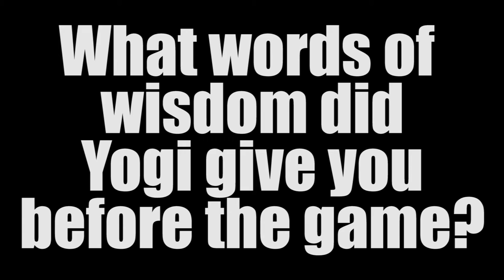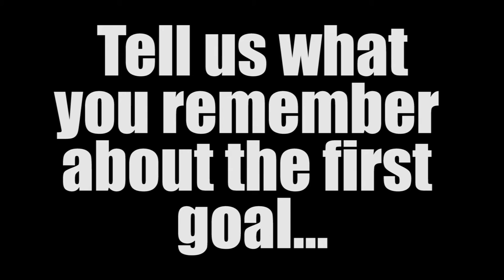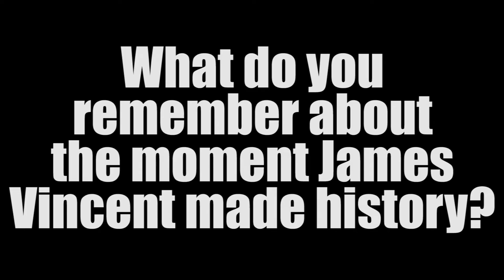ICTFC: Heroes of Highland Football, Episode 1 - Danny Devine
In the first of this four part mini-series, we speak to Inverness Caledonian Thistle defender Danny Devine about the 2015 William Hill Scottish Cup Final, and his memories of that historic day.